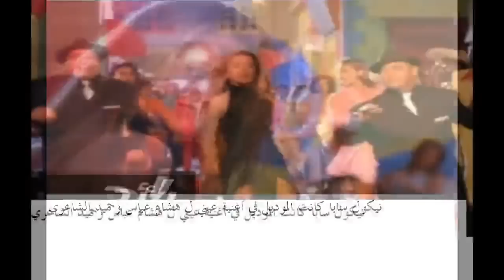فنانات بدأن مسيرتهن الفنية كفتيات فيديو كليبات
هيفاء وهبى
نيكول سابا
اصاله
زينه
حكيم
عاصى الحلانى